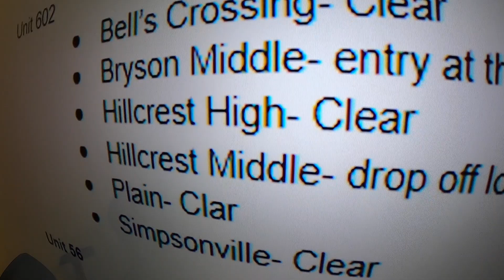GCS ICE Team